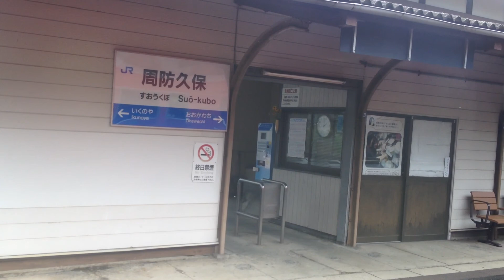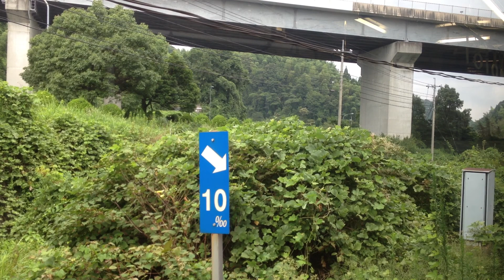岩徳線 車窓 徳山→勝間/ キハ40 徳山1342発